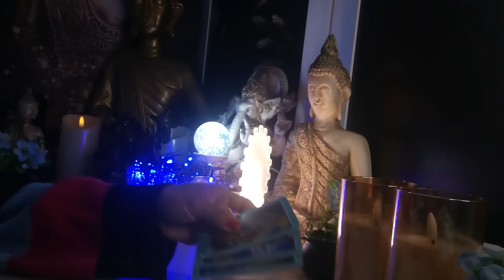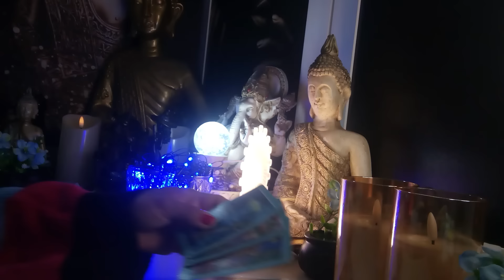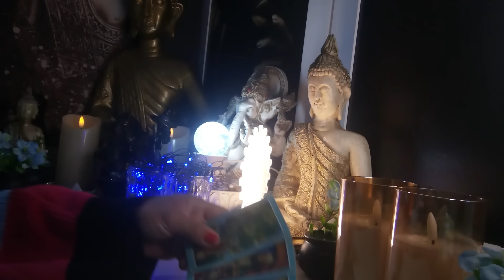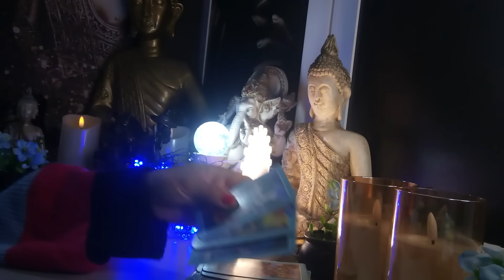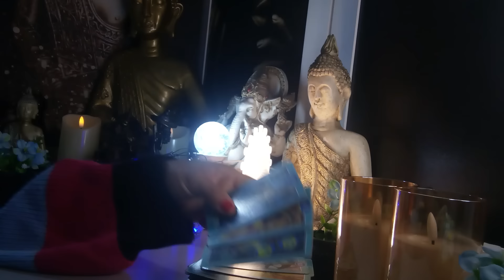CÂNCER 14/08/2024 - UM FALSO AMIGO VAI ATRAVESSAR TEU CAMINHO...